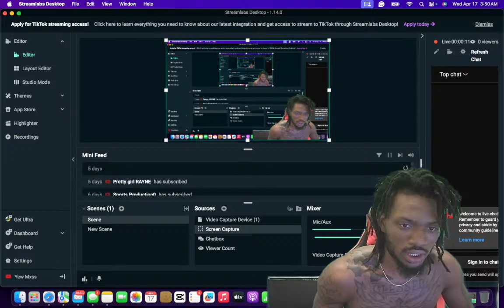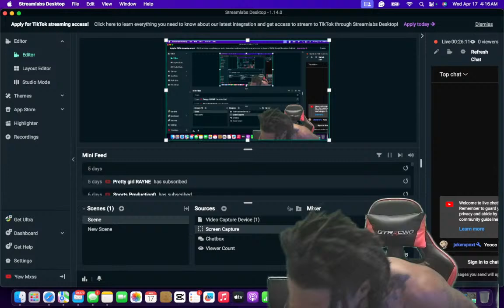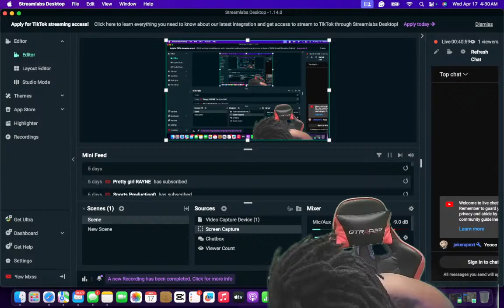STEPHHUB EARLY MORNING LIVE - CHILLEST 2K STREAMER STREAKING COMP STAGE LIVE!!!!! COME GET LITATORY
2K24 stephhub- NBA 2K24 FASTEST DRIBBLE MOVES IN NBA 2K24
- NBA 2K24 BEST SIGS IN 2K24 city

NBA 2K24
2023
BROWSE GAME